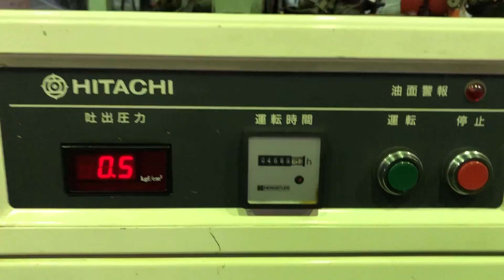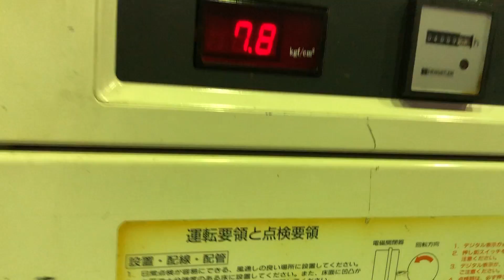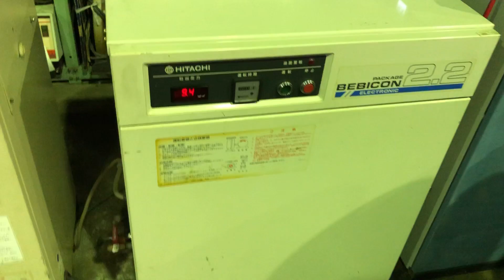（株）ベルズ 日立パッケージベビコン2，2Kw